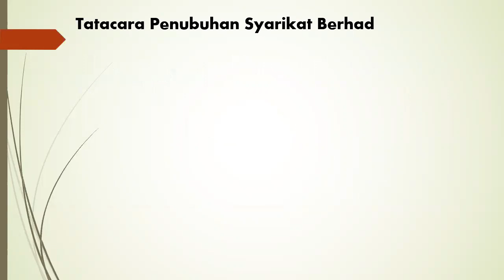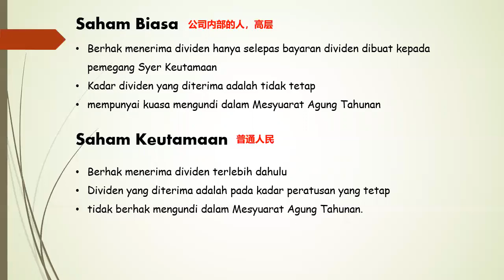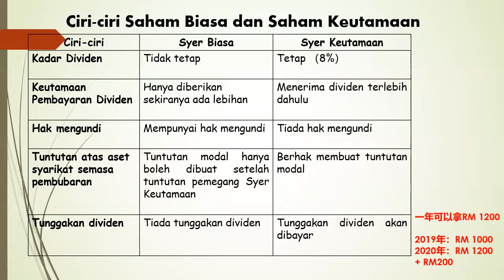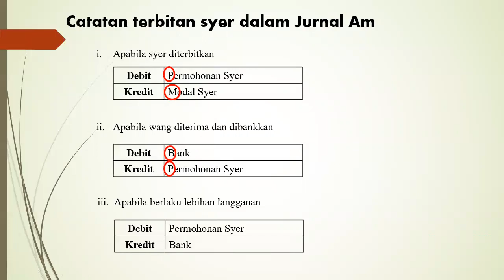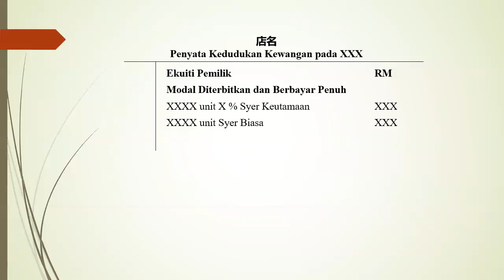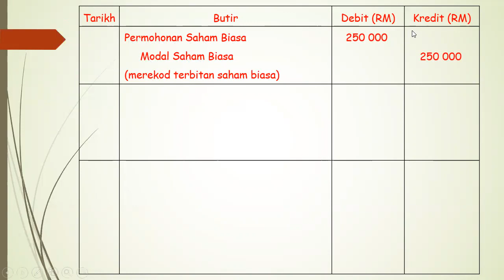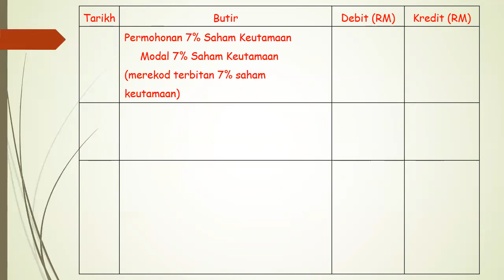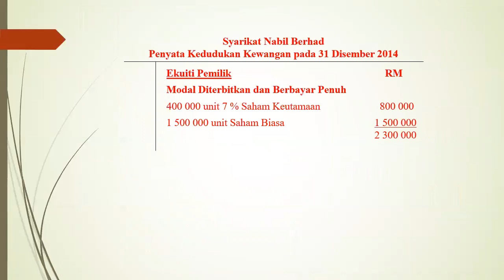F5 Prinsip Perakaunan 【必看！带你了解有限公司派股票📈的模式】